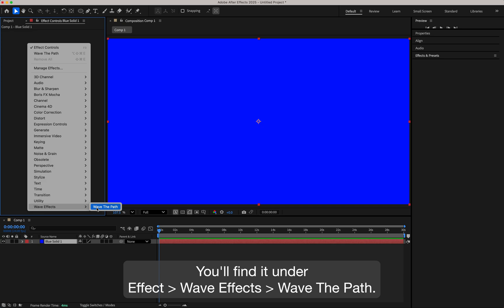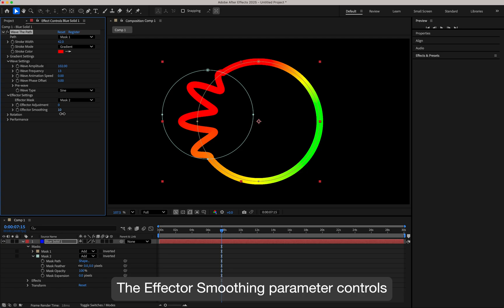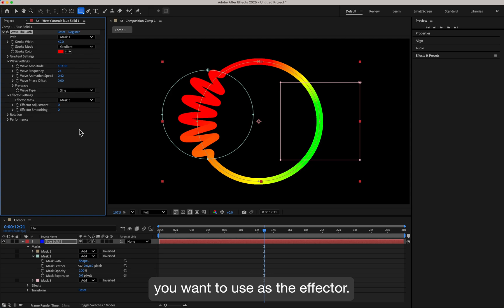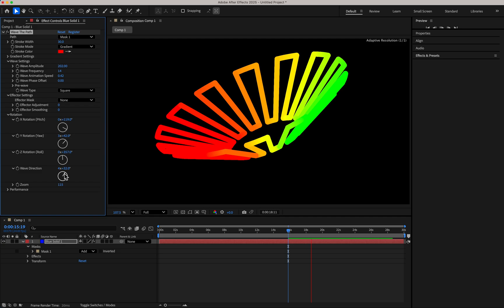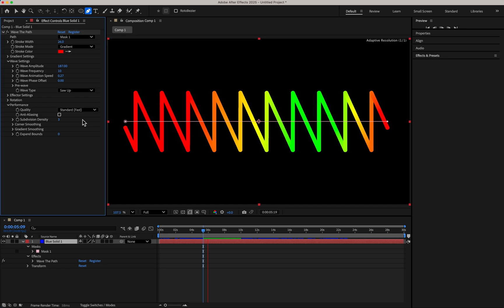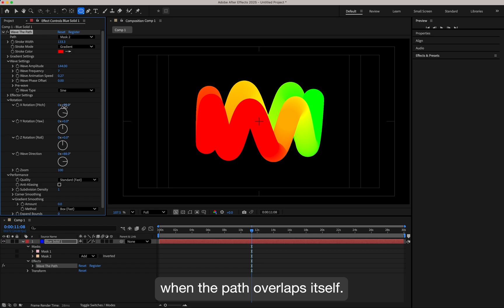Wave The Path for After Effects Tutorial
GPU-accelerated plugin that transforms any path into beautiful waveform motion in After Effects.

00:00 Setup & First Mask Path
00:24 Stroke Controls
00:34 Wave Basics
01:06 Wave Types
01:18 Effector Mask
01:36 Effector Adjustment
02:06 Switch Effector Mask
02:34 Rotation Group
02:50 Zoom & Wave Axis
03:06 Creative Combinations
03:48 Quality Settings (Export Recommendation)
04:11 Subdivision Density
04:34 Corner Smoothing
04:54 Gradient Smoothing
05:21 Expand Bounds
05:32 Outro